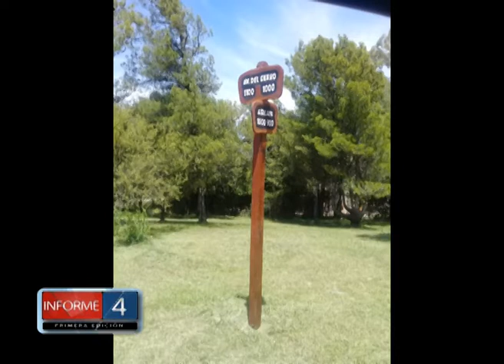AVANCES DE OBRAS EN BARRIO EL MOLINO Y EN EL CENTRO